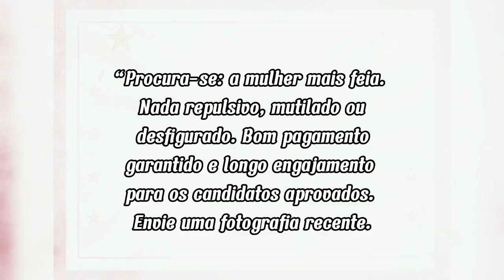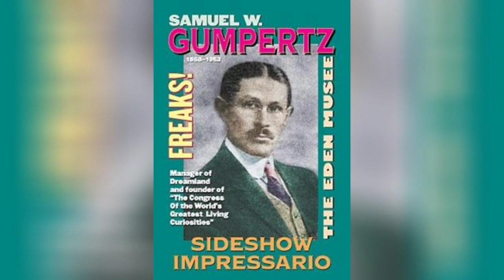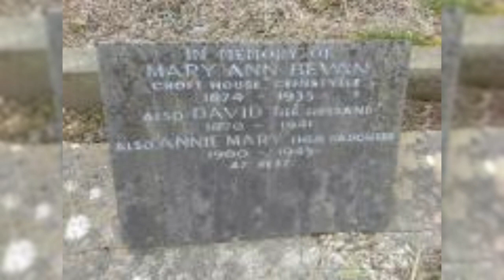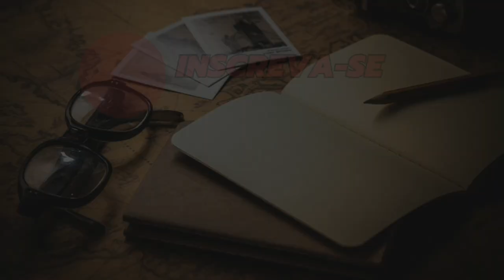COMO UMA BELA JOVEM SE TRANSFORMOU NA "MULHER MAIS FEIA DO MUNDO" | A Trágica História de Bevan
No início do Século XX, na Inglaterra, uma bela mulher e mãe de quatro filhos chamada Mary Ann Bevan desenvolveu acromegalia e assumiu o título de “a mulher mais feia do mundo” como forma de sustentar seus filhos. Neste vídeo te contamos a sua trágica história, que é um lembrete de como o mundo pode ser cruel.

Ajude este canal:
- Comente 💬
- Compartilhe ↪